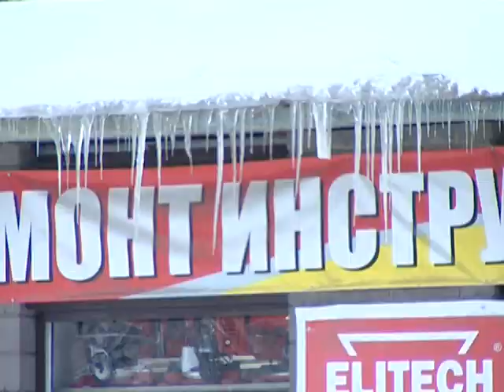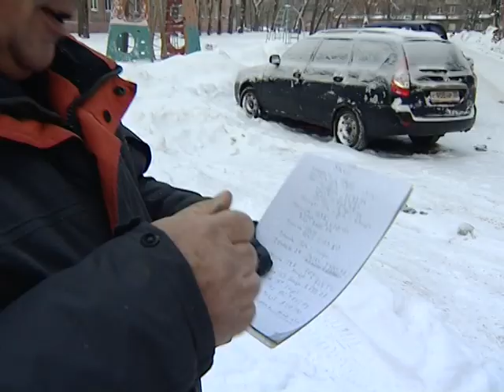Череповчане всё чаще страдают от сосулек